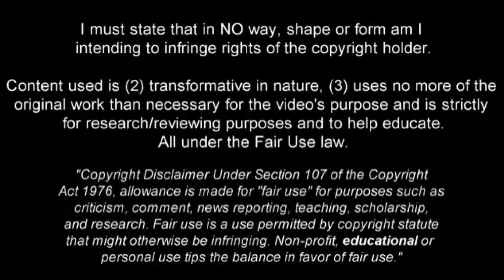Fenerbahçe'nin istediği Lukasz Teodorczyk Anderlecht'teki Golleri, Çalımları, Asistleri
İYİ SEYİRLER.